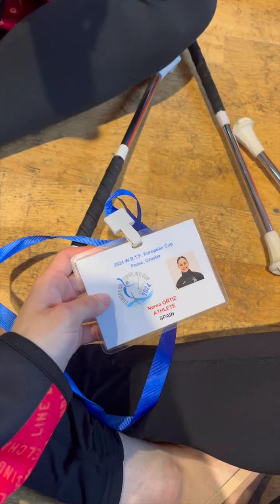shorts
European Cup. Poreč, CROATIA 2024

Otro año más, una experiencia inolvidable, gracias por hacerlo posible!✨